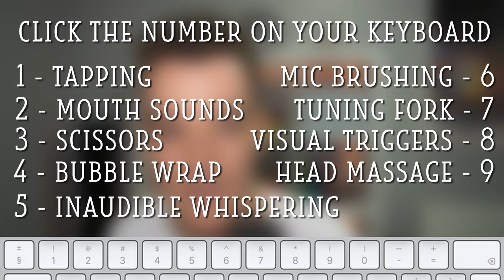ASMR but YOU Choose the Trigger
In this ASMR video YOU get to choose what trigger you will listen to! Just follow my instructions at the start and control the video the way you want 😄

⏱️ TIMESTAMPS
0:00 How it Works
2:30 Tapping
5:00 Mouth Sounds
7:30 Scissors
10:00 Bubble Wrap
12:30 Inaudible Whispering
15:00 Mic Brushing
17:30 Tuning Fork
20:00 Visual Triggers
22:30 Head Massage

Whispering, Binaural Whispering, Ear-to-Ear Whispering, Mouth Sounds, Tapping, Scissors, Bubble Wrap, Inaudible Whispering, Tongue Clicking, Trigger Words, Sk, Mic Brushing, Tuning Fork, Visual Triggers, Head Massage & More!

Camera: Sony A6000
Webcam: Logitech C920s HD Pro Webcam
Microphone: Blue Yeti X
Editing Software: DaVinci Resolve 16